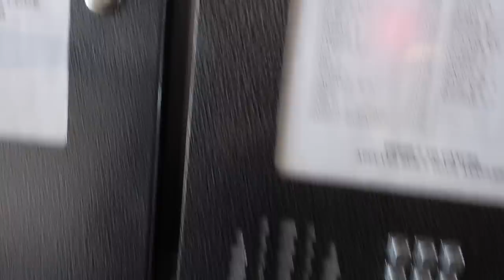off to grandma's we go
Snow Scraper